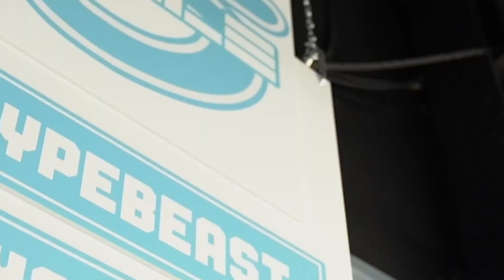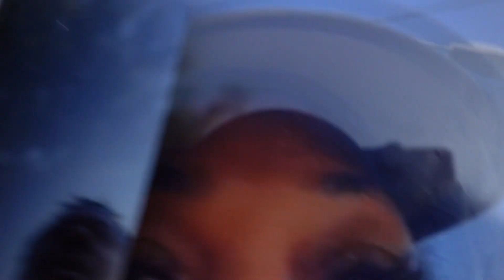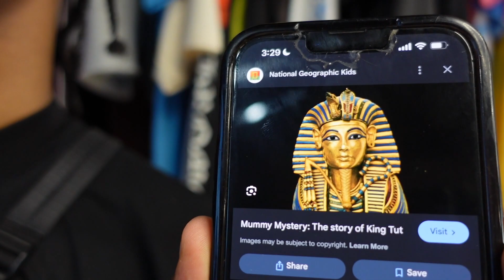Aisle 5 Goes To Raw Dog Run Club & Bryce Going Away Party